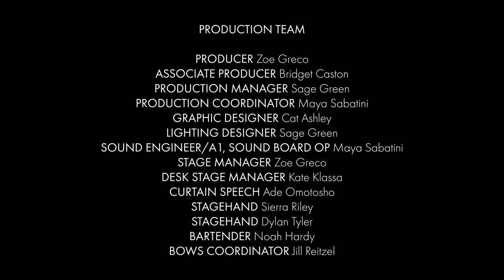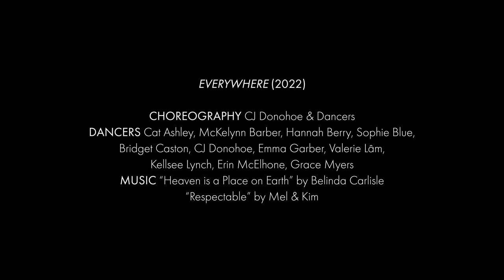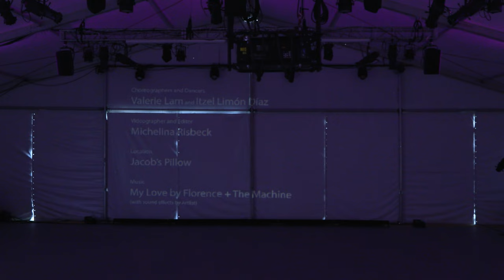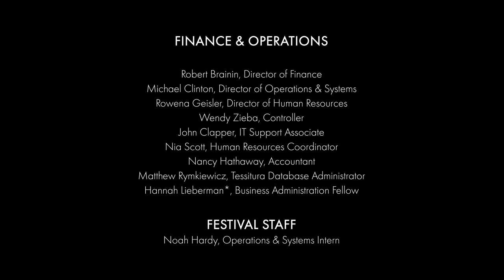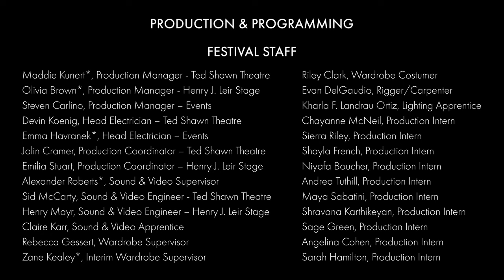The Intern Showcase 2022 at Jacob's Pillow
THE INTERN SHOWCASE (2022)

DANCERS
Moqu Alqudah
*Cat Ashley
*McKelynn Barber
Emma Batchel
*Hannah Berry
Sophie Blue
Bridget Caston
*Lourdes del Mar Santiago Lebrón
Itzel Limón Díaz
*CJ Donohoe
Emma Garber
*Zoe Greco
Kate Klassa
*Valerie Lâm
Kellsee Lynch
*Erin McElhone
Grace Myers

*Choreographer/Collaborator

PRODUCTION TEAM
Producer: Zoe Greco
Associate Producer: Bridget Caston
Production Manager: Sage Green
Production Coordinator: Maya Sabatini
Graphic Designer: Cat Ashley
Lighting Designer: Sage Green
Sound Engineer/A1, Sound Board OP: Maya Sabatini
Stage Manager: Zoe Greco
Desk Stage Manager: Kate Klassa
Curtain Speech: Ade Omotosho
Stagehand: Sierra Riley
Stagehand: Dylan Tyler
Bartender: Noah Hardy
Bows Coordinator: Jill Reitzel

MEDIA TEAM
Videographer: Michelina Risbeck
Photographers: Sarah Hamilton, Daniel Huang

This video showcases the entire dance performance of "The Intern Showcase" - an all-intern dance production that took place in the Festival Tent at Jacob's Pillow on August 15th, 2022.